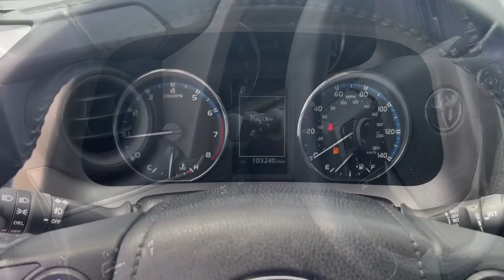2016 Toyota RAV4 Des Moines, Johnston, West Des Moines, Clive, Waukee, IA GW529094VP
BLACK CURRANT METALLIC Used 2016 Toyota RAV4 AWD 4dr XLE available in Des Moines, Iowa at

BLACK CURRANT METALLIC exterior and BLACK interior. FUEL EFFICIENT 29 MPG Hwy/22 MPG City! Moonroof Dual Zone A/C Bluetooth iPod/MP3 Input Satellite Radio Power Liftgate All Wheel Drive Aluminum Wheels Back-Up Camera AND MORE! KEY FEATURES INCLUDE: Sunroof All Wheel Drive Power Liftgate Back-Up Camera Satellite Radio iPod/MP3 Input Bluetooth Aluminum Wheels Dual Zone A/C Rear Spoiler MP3 Player Remote Trunk Release Privacy Glass Keyless Entry. Toyota XLE with BLACK CURRANT METALLIC exterior and BLACK interior features a 4 Cylinder Engine with 176 HP at 6000 RPM*. EXPERTS ARE SAYING: The cargo bay measures 38.4 cubic feet and opens up to a generous 73.3 cubes when the second row is folded. Thats one of the largest capacities in the class. Theres also a payoff for that low-mounted rear seat: a very flat load floor and low load-in height. -Edmunds.com. Great Gas Mileage: 29 MPG Hwy. VISIT US TODAY: Lithia is one of Americas largest automotive retailers. We are focused on providing customers with an honest and simpler buying and service experience. We are giving customers straightforward information so that they can make confident decisions. We believe that our local communities are our lifeblood. In addition to the employment opportunities we provide in each of our neighborhoods we also provide contributions to charitable organizations that serve our families friends and customers. Plus tax title license and $180 dealer documentary service fee. Price contains all applicable dealer offers and non-limited factory offers. You may qualify for additional offers; see dealer for details.